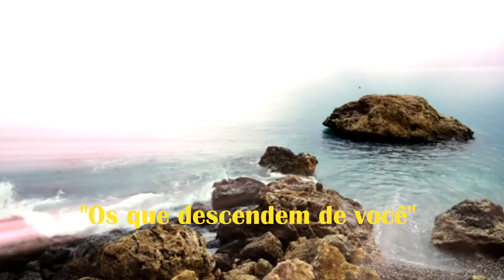Os que descendem de você Palavra de Fé que cura e edifica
Com Téo Nazaré